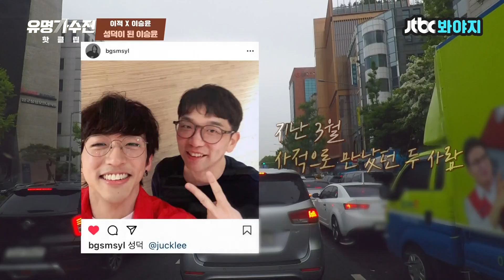♨핫클립♨ 최애 이적 만나서 신난 얼룩 개나리 이승윤😊 환상의 케미로 ‹물› 듀엣까지!｜유명가수전｜JTBC 210523 방송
00:00｜성덕 이승윤
06:18｜물 - 이적x이승윤